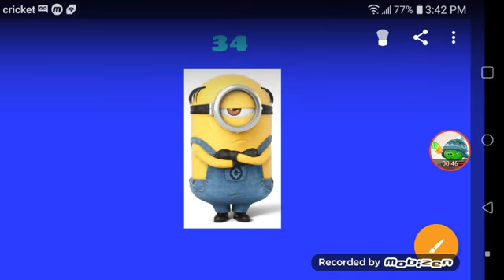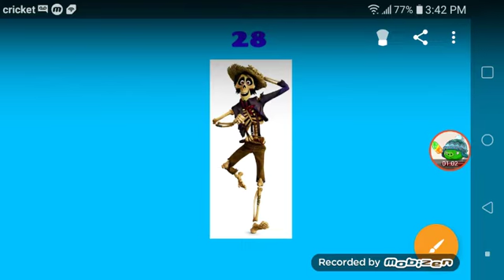My 52 Favorite Characters